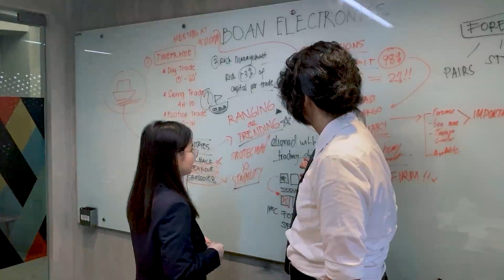SIBOL-ALAB: CIITeens Short Film Video Festival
Get ready for an exciting journey this upcoming Senior High Arts and Tech Week!

Ignited by the theme SIBOL - ALAB: "Bursting with Passion and Artistry", CIITeen Filmmakers redefine storytelling with their fearless creativity.